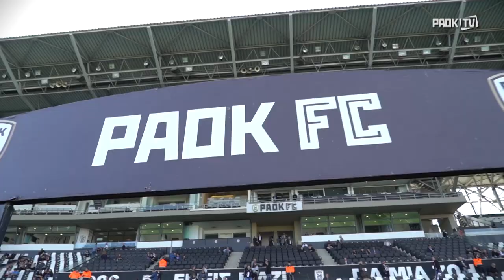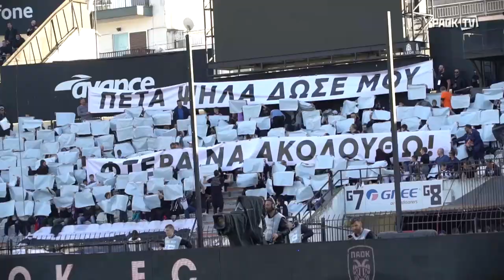Η παρακάμερα του ΠΑΟΚ-Ατρόμητος - PAOK TV